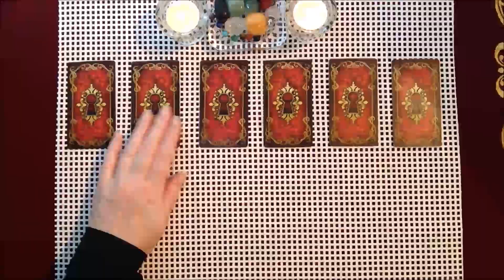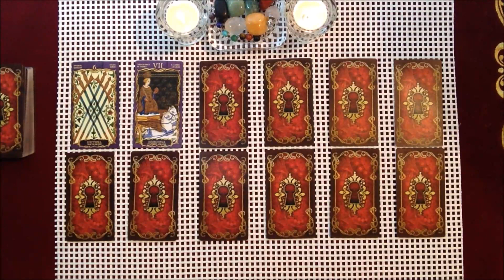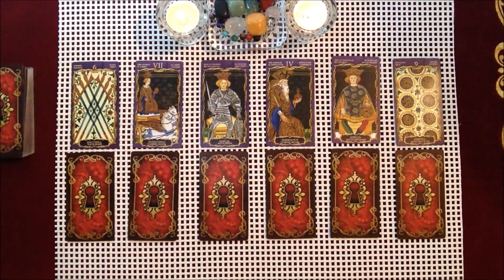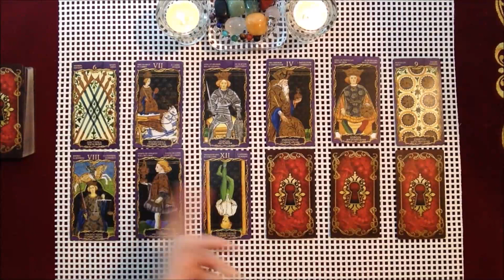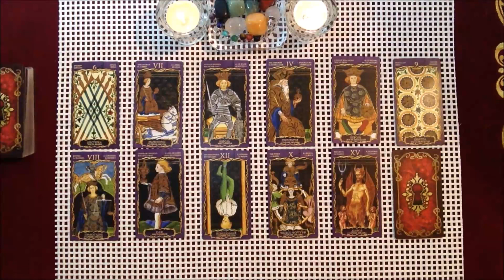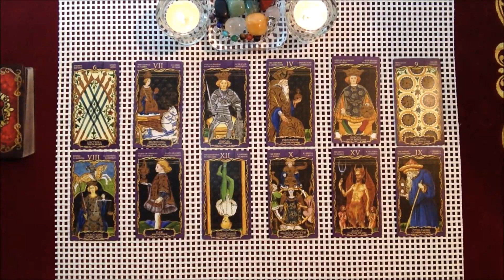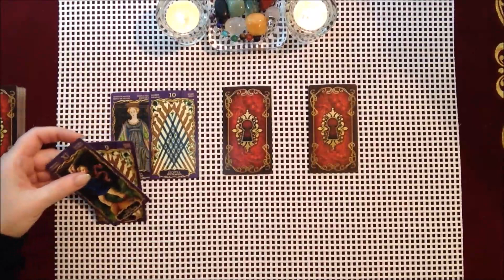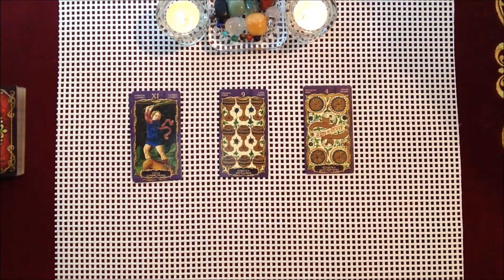КАРТА ДНЯ♦️♣️♠️ 23 МАЯ 2020 года для всех знаков Зодиака + 3 варианта🔮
Хорошего дня, друзья! Не забывайте - расклад ОБЩИЙ!!! 🔔👍🏻
Тайм-код: ОВЕН - 0:33; ТЕЛЕЦ - 1:19; БЛИЗНЕЦЫ - 2:18; РАК - 3:48; ЛЕВ - 4:45; ДЕВА - 7:07; ВЕСЫ - 8:23; СКОРПИОН - 10:29; СТРЕЛЕЦ - 11:27; КОЗЕРОГ - 12:43; ВОДОЛЕЙ - 13:58; РЫБЫ - 15:17.
РАСКЛАД ИЗ 3-Х ВАРИАНТОВ - 17:50*** 1 - 18:40; 2 - 22:48; 3 - 23:28.